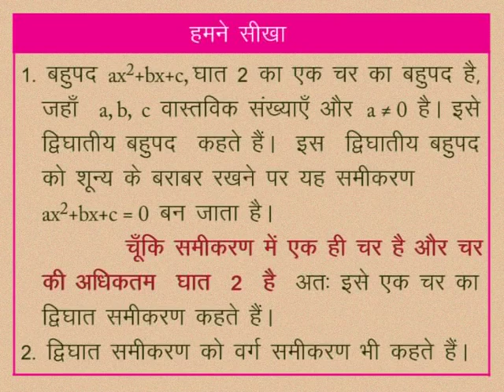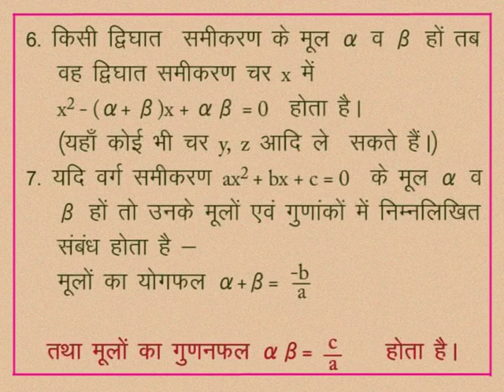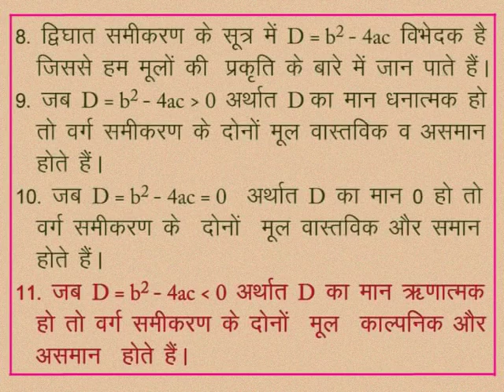CLASS 10th MATHS | CHAPTER -3- QUADRATIC EQUATION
CLASS 10th MATHS | CHAPTER -3- QUADRATIC EQUATION | WE LEARN |